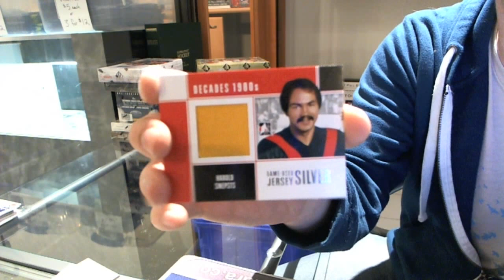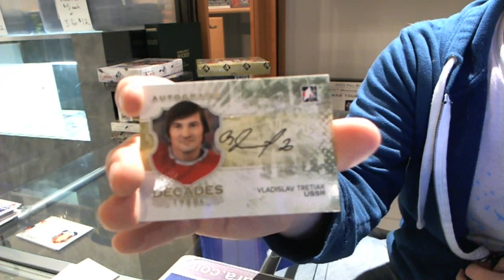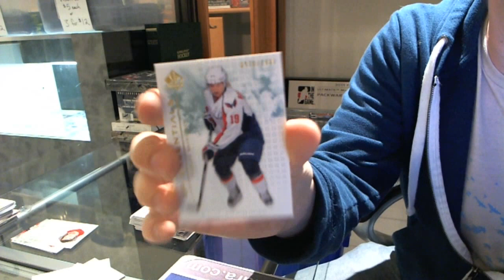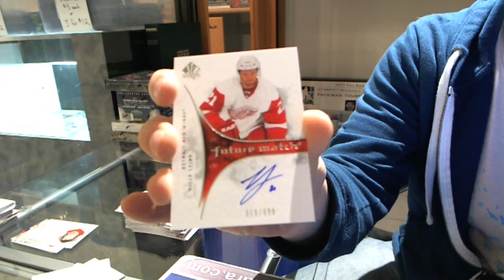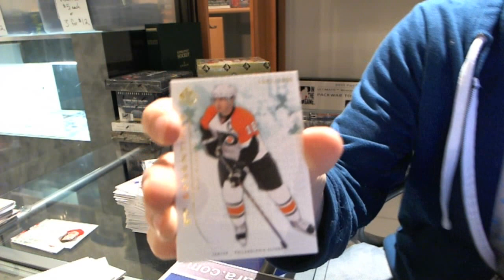10-11 ITG Decades & 09-10 UD SP Authentic Hockey Breaks - C&C GB #700